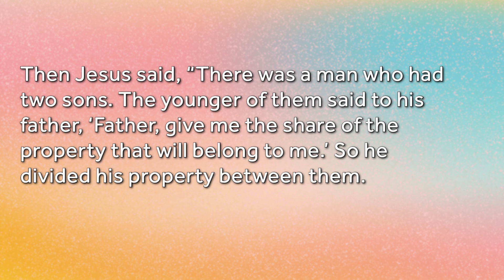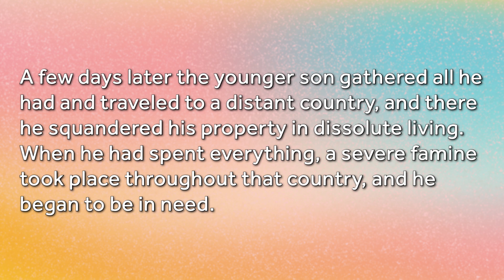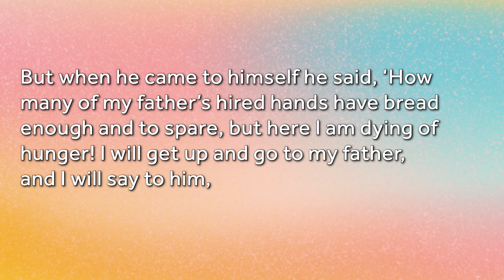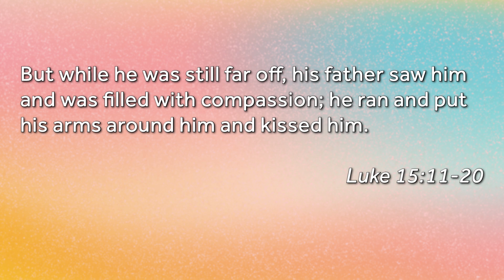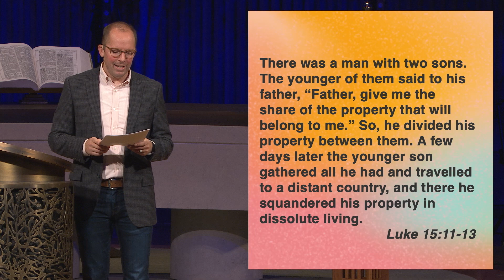"The Mitchells vs. The Machines" (Father's Day) | Rev. Scott Chrostek | Church of the Resurrection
In this week's sermon, Pastor Scott Chrostek looks at the film "The Mitchells vs. The Machines" and considers what it can teach us about how to connect with the people around us, including with the people in our own families.